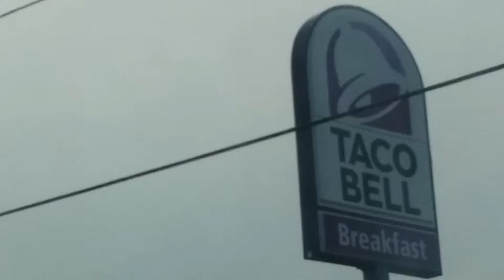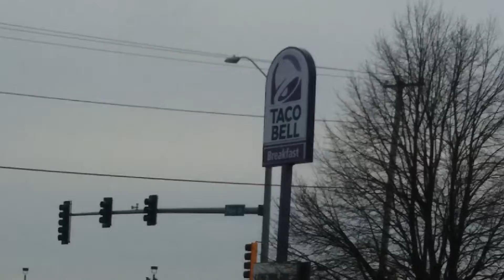Is this Mandela Effect? Taco Bell looks weird? New Design?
Is this my imagination or is the sign and the building sign look different ? Is this my first in person Mandela Effect?

Update..I checked online and found a news article showing they remodeling of this actual locations Taco Bell.  It appears they took all the colors out of the design and this design was chosen.

If anything changes down the road I have a quicvk video of the new design at least posted.

The design does not look right to me and that is why it caught my attention either way.

Scott W